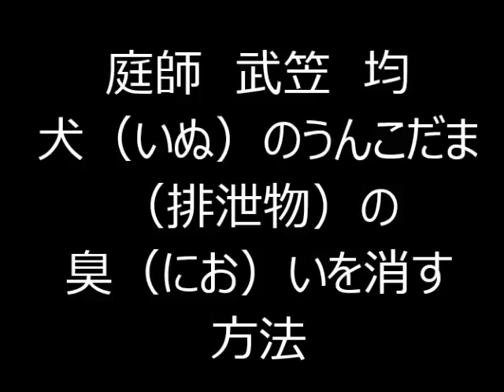植木一筋４２年 庭師 武笠 均 犬（いぬ）のうんこだま（排泄物＝はいせつぶつ（）の臭（にお）いを消（け）す方法